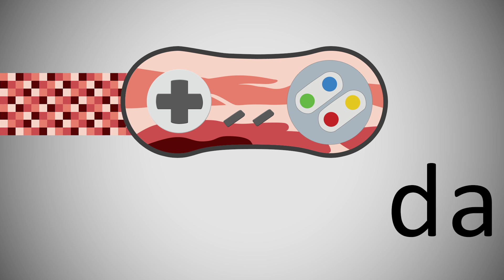Risen // Let's Play! #028 - Schmied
Auf dem Weg zum Sumpf eine kleine Geierfeier abhalten. Mit einem völlig schartigen Schwert. Guter Plan!

MODS
HD Textures: